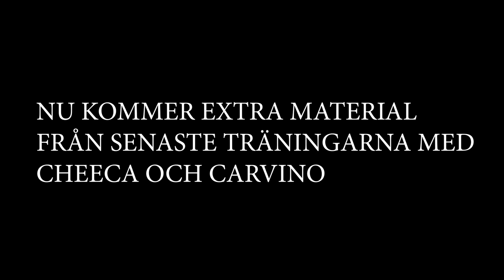MIN LILLA SYSTER KÖR HÖJDHOPPNING MOT MIN HUND